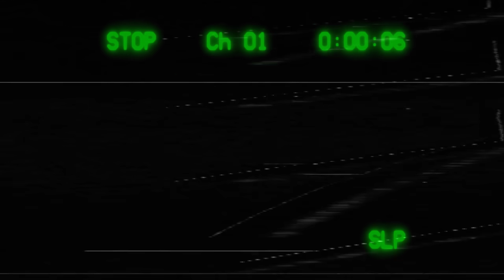DUSTCELL - 2nd Mini Album「ROUND TRIP」XFD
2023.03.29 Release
2nd Mini Album「ROUND TRIP」

1.TULPA
2.ANTIHERO
3.透明度
4.Kick It Down
5.オルターエゴ
6.SAVEPOINT
7.過去の蜃気楼

【DUSTCELL LIVE「ONE」at 日本武道館】
▼2025年3月3日（月）日本武道館